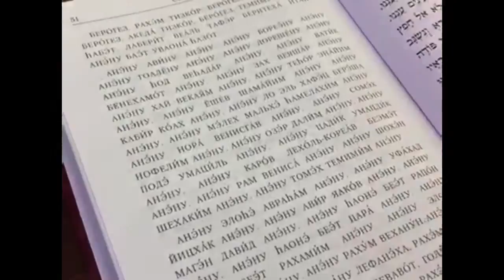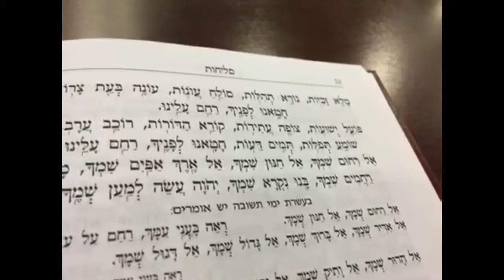Sukkot 2015 JCJE